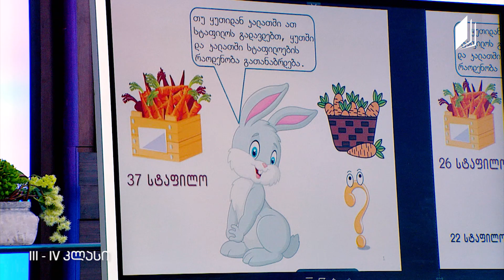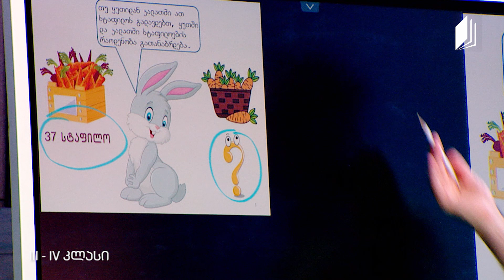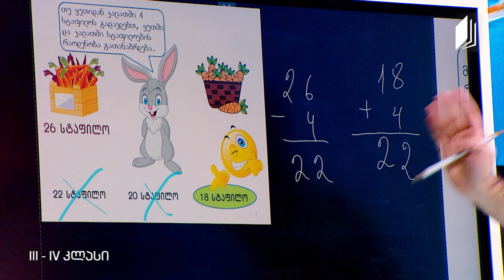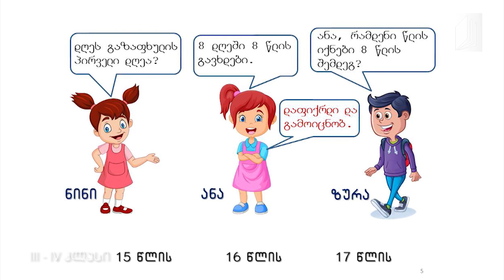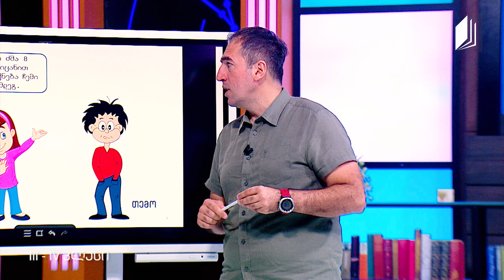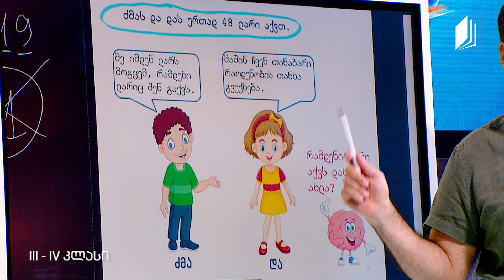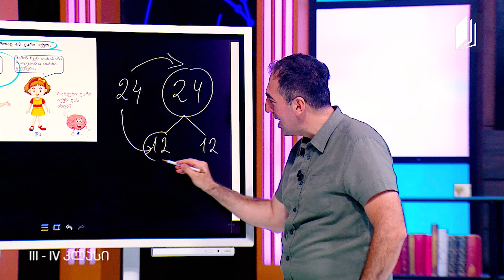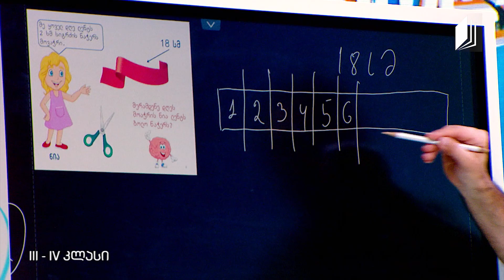მათემატიკის დრო, II დონე - ხშირად დაშვებული შეცდომები